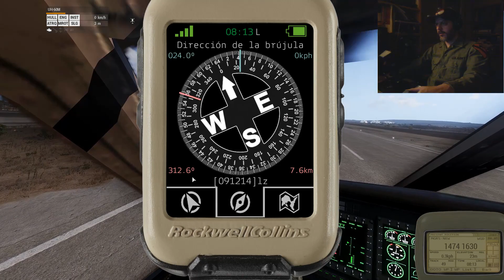ArmA3 - Maniobras heliportadas - Temp2 - Video 07